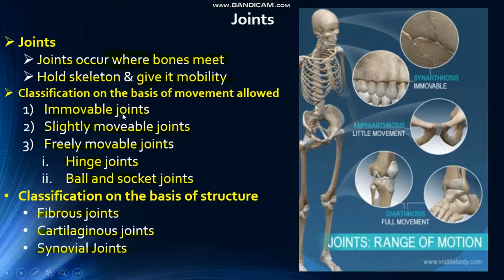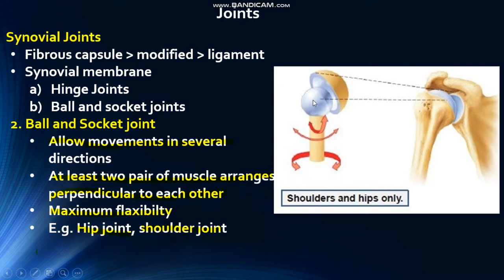Lecture # 24 Joints